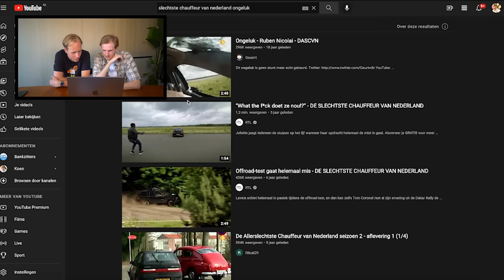IK MAG MILO OPGEVEN VOOR DIT PROGRAMMA!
⭐ Download State of Survival en dan doe je automatisch mee met de giveaway voor 20 Amazon giftcards! (€50 per stuk) ennn met mijn code KOENSOS krijg je een in-game starterpack! Dat wil je!

Hallo mensen!